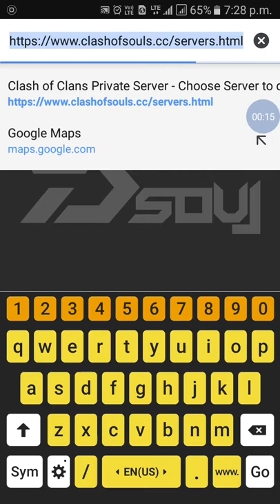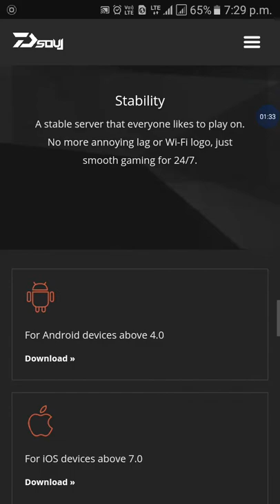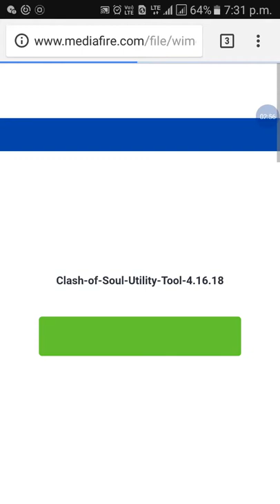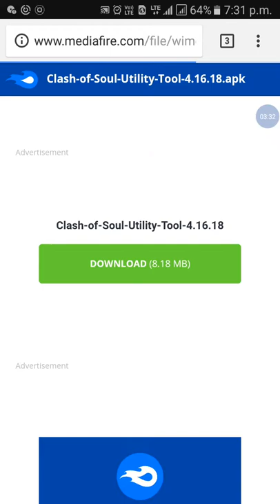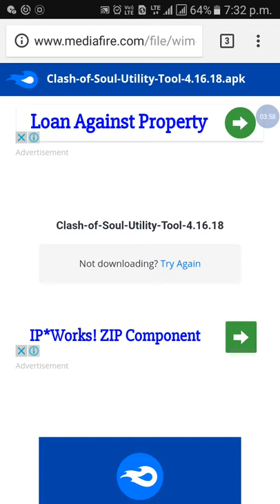how to download coc server